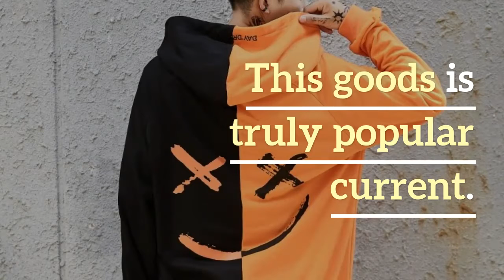2019 Mens Fashion Hoodies Sweatshirt Happy Smiling Face Print Patchwork Hoodies Long Sleeve Hooded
Top 5 2019 Mens Fashion Hoodies Sweatshirt Happy Smiling Face Print Patchwork Hoodies Long Sleeve Hooded Pullover Jumper Sweatshirts. For more info about this product and to purchase please